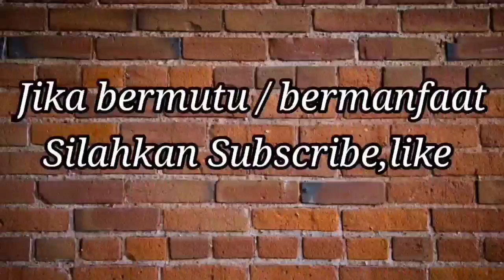Profil Biografi Habib Taufiq Assegaf Pasuruan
profil habib taufiq, habib taufiq assegaf, habib taufiq, biografi habib taufiq, habib taufiq assegaf pasuruan
CHANNEL INI  MENAYANGKAN  SEPUTAR  PENGAJIAN , MAULID NABI ,MUROTTAL AL QUR'AN , QOSIDAH,Do'a Doa, KISAH PARA WALI ATAUPUN ULAMA,DAN HABIB DAN BERBAGAI KEGIATAN  ISLAMI.
Hadist Rosululloh shallallahu 'alaihi wa sallam bersabda:
"Siapa yang menunjukkan suatu kebaikan,dia akan mendapatkan pahala seperti yang dilakukan."

Tanggapan Habib Luthfi dan Mbah Maimun